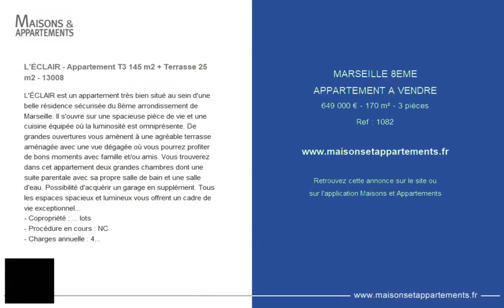MARSEILLE 8ÈME - APPARTEMENT A VENDRE - 649 000 € - 170 m² - 3 pièce(s)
Référence : 1082

L'ÉCLAIR - Appartement T3 145 m2 + Terrasse 25 m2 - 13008

L'ÉCLAIR est un appartement très bien situé au sein d'une belle résidence sécurisée du 8ème arrondissement de Marseille. Il s'ouvre sur une spacieuse pièce de vie et une cuisine équipée où la luminosité est omniprésente. De grandes ouvertures vous amènent à une agréable terrasse aménagée avec une vue dégagée où vous pourrez profiter de bons moments avec famille et/ou amis. Vous trouverez dans cet appartement deux grandes chambres dont une suite parentale avec sa propre salle de bain et une salle d'eau. Possibilité d'acquérir un garage en supplément. Tous les espaces spacieux et lumineux vous offrent un cadre de vie exceptionnel...
- Copropriété : ... lots
- Procédure en cours : NC
- Charges annuelle : 4560€ ( 380 € / mois)
- Honoraires à la charge vendeur

|2464951|